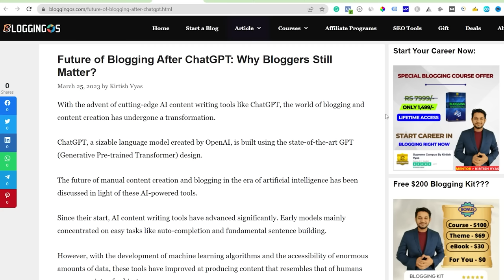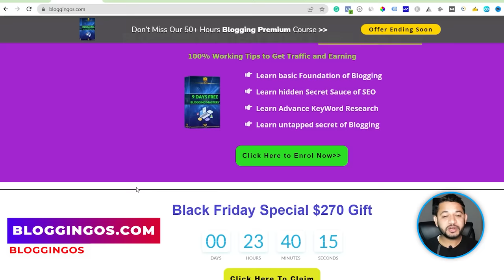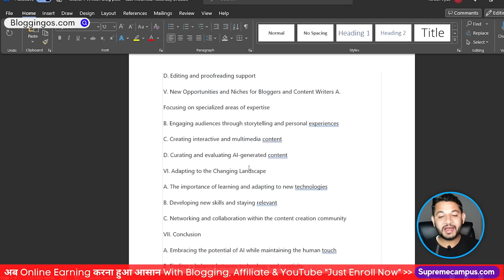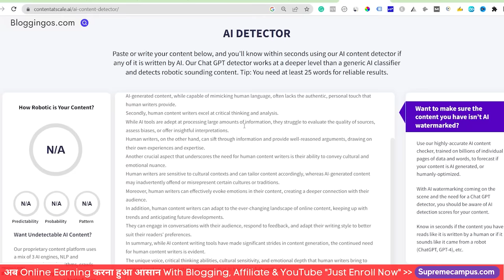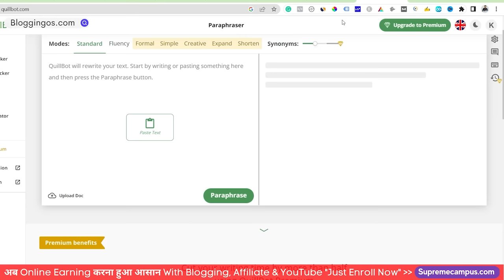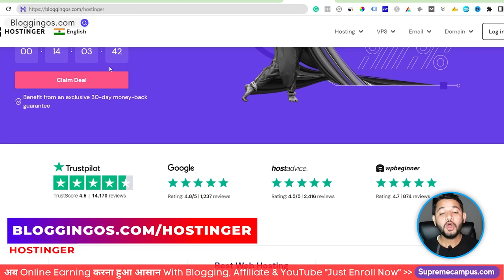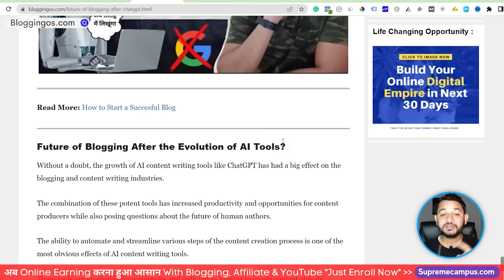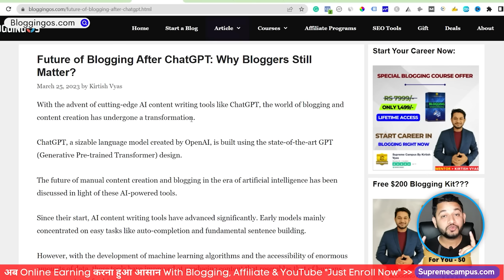How to Write 100% SEO Blog Post with ChatGPT and Index in Google within 1 Hr!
How to use chatgpt to write 100% SEO friednly blog post step by step as a beginner. Start from the research of title and writign end content which rank in Google as well.